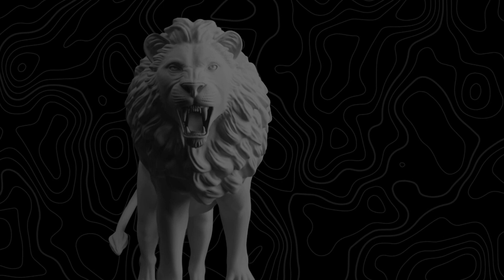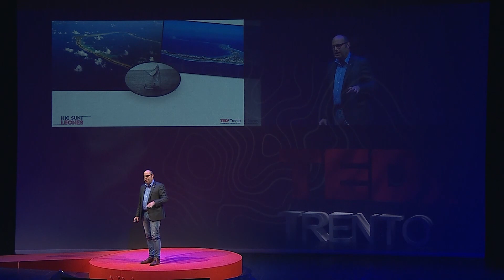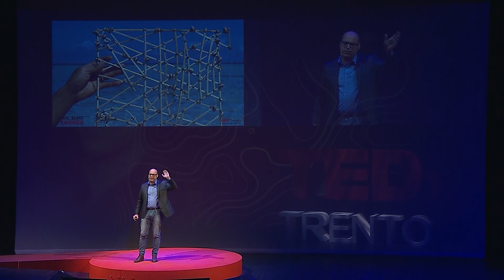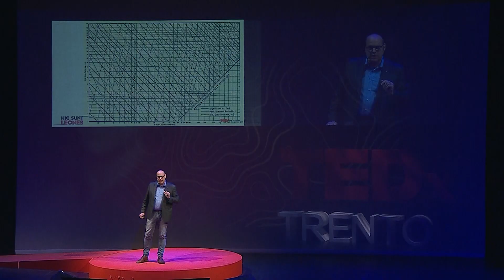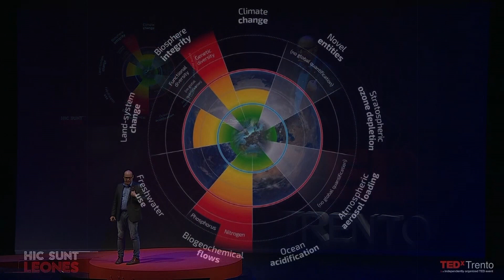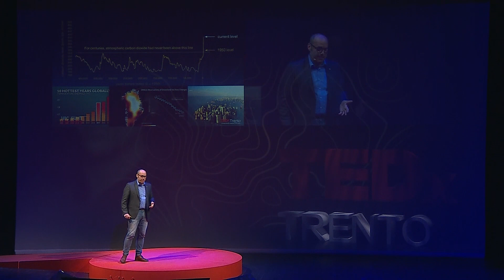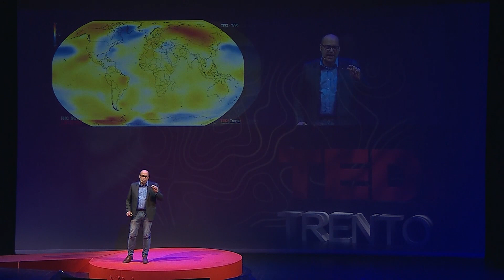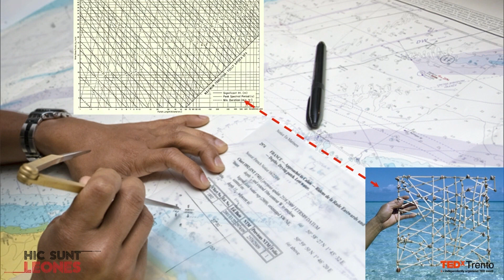POSIZIONE E ROTTA. IL RUOLO DEGLI OCEANI NEL CLIMA DEL FUTURO | Sandro Carniel | TEDxTrento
Per poter navigare, nel mare come nella vita, è
necessario sapere la propria posizione e tracciare una
rotta. Per farlo serve conoscere e agire in modo
responsabile. Con l’aiuto di due narrazioni collegate
alla percezione e alla previsione delle onde in mare, ci
imbarchiamo in un breve viaggio che dimostra come gli
oceani siano fondamentali per il clima di oggi e,
soprattutto, per quello del futuro. Oceanografo, Primo Ricercatore presso il Consiglio Nazionale delle Ricerche in Venezia, e scrittore. Autore di oltre 250 tra pubblicazioni e contributi scientifici su riviste internazionali, membro di svariati comitati editoriali e responsabile di progetti internazionali, affronta i temi del rapporto tra oceani e clima con un approccio multi- e interdisciplinare. Oltre alla specifica attività di ricerca, comunica l’importanza degli oceani con contributi su carta stampata, in video e in rete.
Con il suo ultimo libro “Oceani, il futuro scritto nell’acqua” (Hoepli) si è aggiudicato il Premio Costa Smeralda 2018. Una serie avvincente di storie di mare che presentano verità sui nostri oceani e minacce da essi subite, senza diventare mai un saggio, ma trattandole in prima persona in modo coinvolgente e ironico. This talk was given at a TEDx event using the TED conference format but independently organized by a local community.